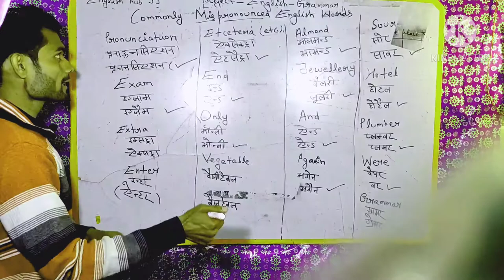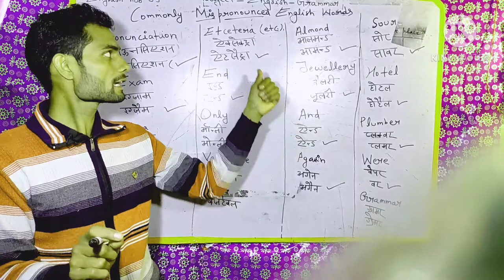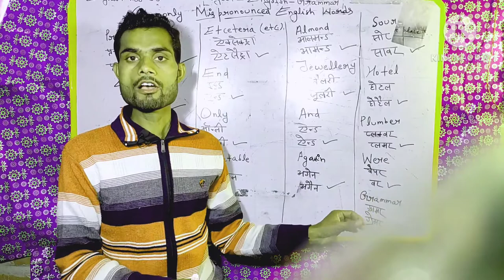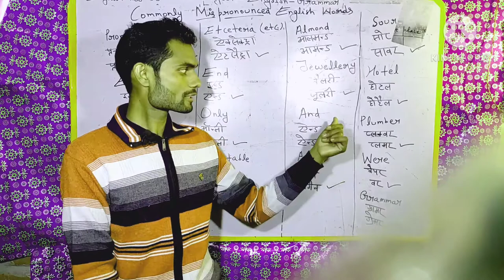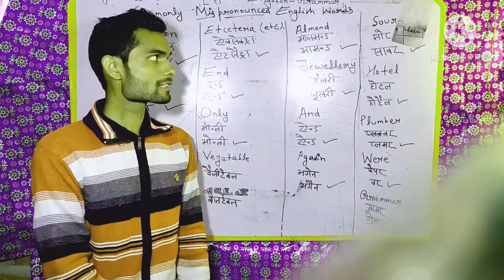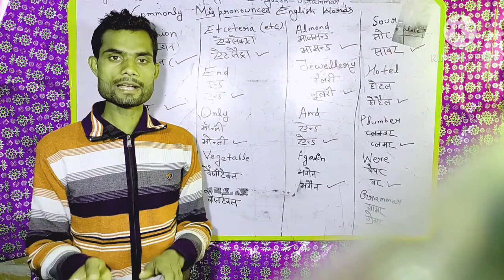Commonly Misprounced English Word